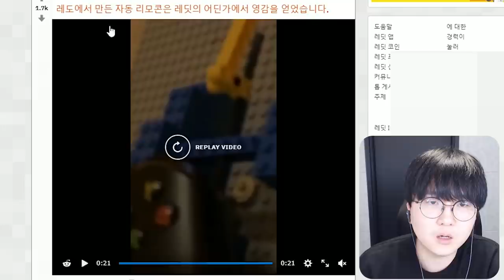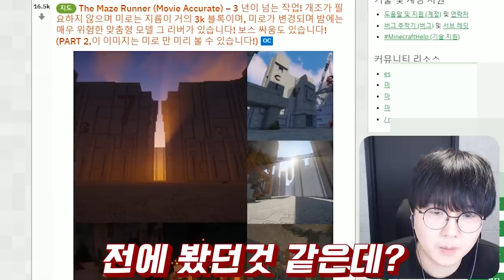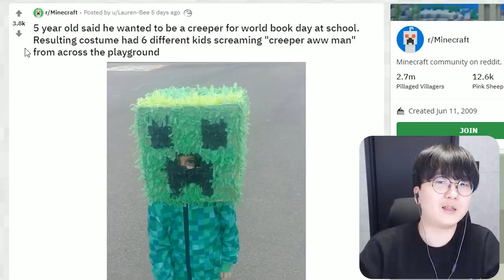건축고인물이 만든 수중 건축물ㅋㅋㅋㅋ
*새벽에 올라간건 실수였습니다. ㅋㅋㅋㅋㅋ 이런...다시 봐주세요ㅠ*

1. 빠놀이(등수놀이) X
2. 욕설 X
3. 상대방 까내리기. 기분 상하게 하는 말들 X
4. 친목질 X - ex) 댓글로 서로 대화, 개인정보 및 신상 물어보기 등등